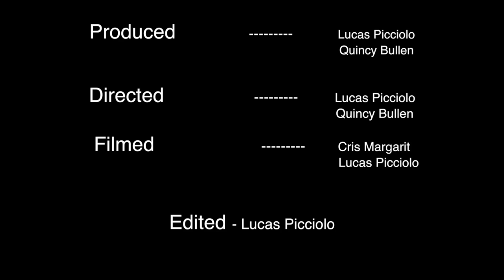Quincy Bullen - Slate - Official Music Video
Directed By: Peachez Productionz

Music video for Slate performed by Quincy Bullen.